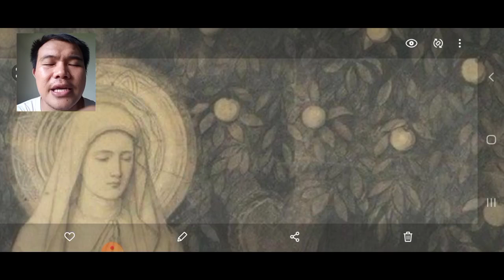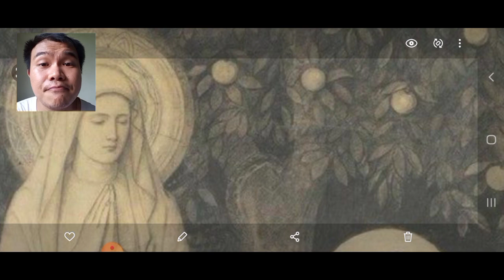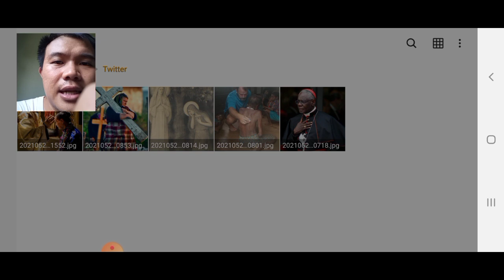Si Nenek Minta Berkat pada Cucu Baru Tahbis Pastor. Dari Twitter #1